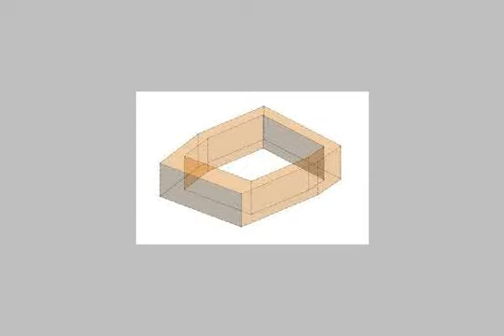Land Or Farm For Sale In Marsa Matruh - mlseg.com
Land Or Farm For Sale In Marsa Matruh قطع أراضى متميزة - على البحر مباشرة - بأجمل القرى السياحية - بهضبة عجيبة - مساحة 206 م2 صافى - إستلام فورى - سعر المتر 55 ج فقط - وبتسهيلات 3 سنوات بدون فوائد . للاستعلام : - - عجيبة - Egypt Real Estate | Marsa Matruh | Land For Sale